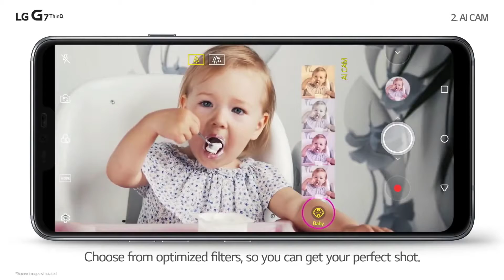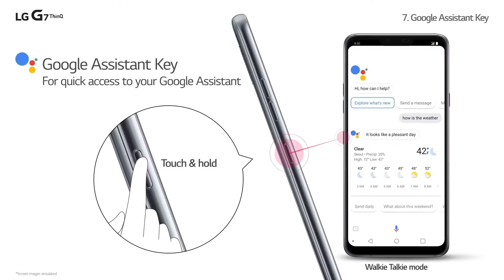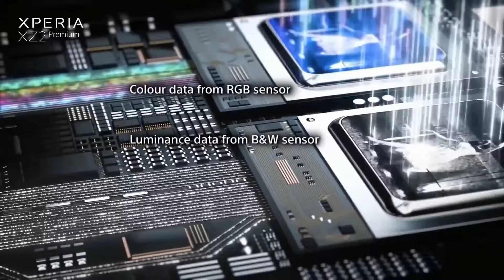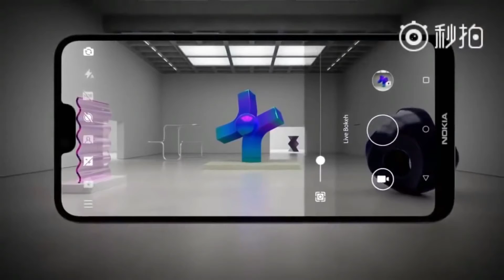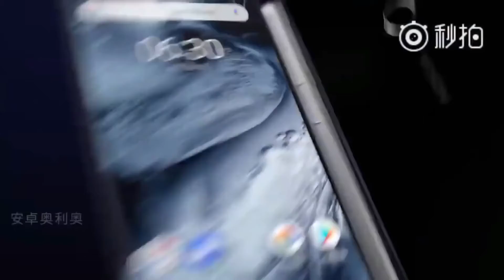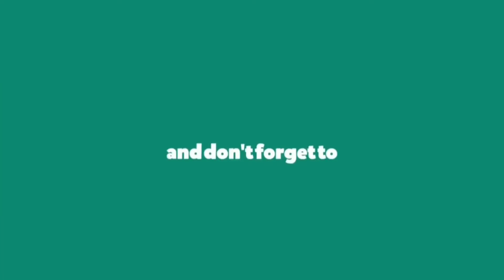Best New Phones Launched August 2018 !! (4K @960fps, 8 GB RAM )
Here is the Top 5 New Best Smartphones August 2018. A couple more new phones recently launched and we have also had the chance to spend more time with some others, which leads us to reevaluate some of our initial experiences.All smartphone have good build quality and unique design and better performance and good battery backup.All smartphone work very well.